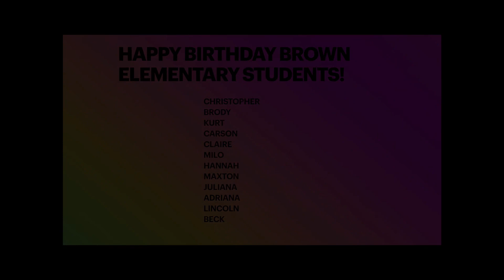Brown IDC News October 6, 2023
Highlights include Bookfair, Green Team, and Empathetic Citizens